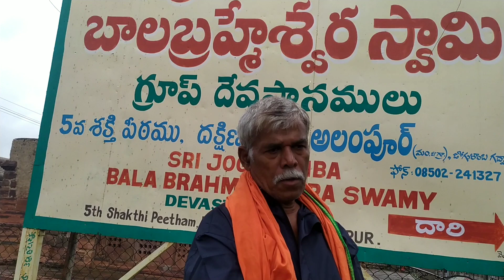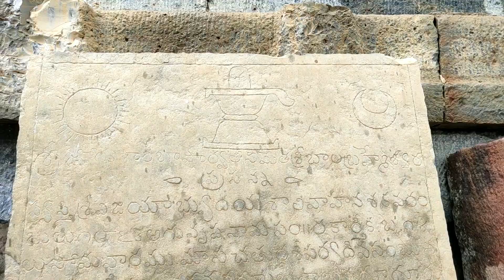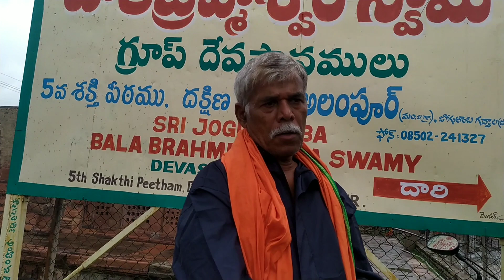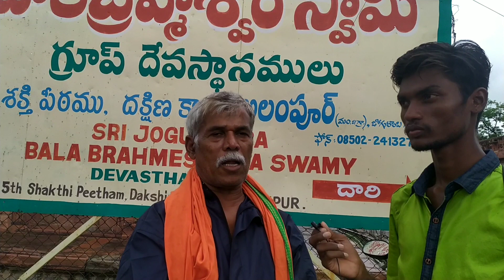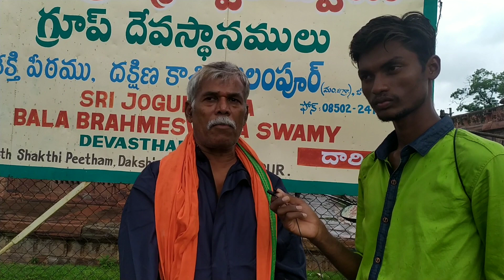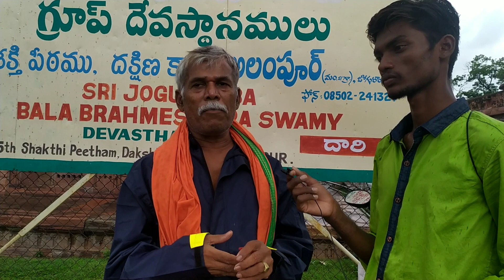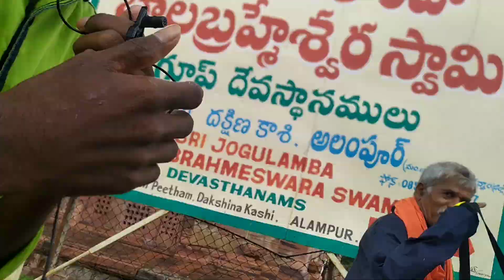జోగులాంబా అమ్మవారి దవడ పన్ను రాలి శక్తిపీఠంగా ..మారింది ..ఇక్కడే